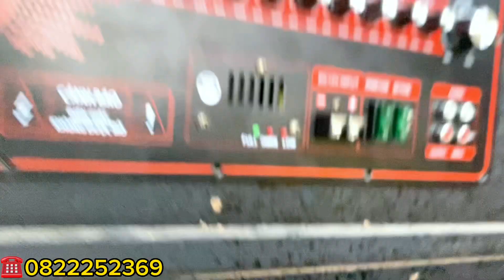Bên trong loa 4 tấc đôi DP-S400 có gì ???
Địa chỉ :
CN Cần Thơ : 35A Nguyễn Văn Linh, Ninh Kiều, Cần Thơ ( Gõ Google Map Quán Ăn 34K ) shop em kế bên ạ